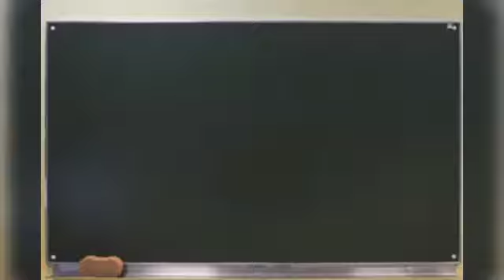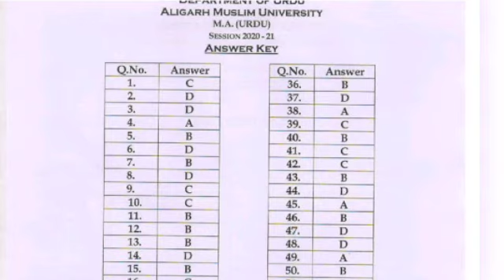Amu answer key 2020-21 ||M.A URDU||Mass communication urdu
Dear students

this video is very important for that students who want to take admission in Aligarh Muslim University.